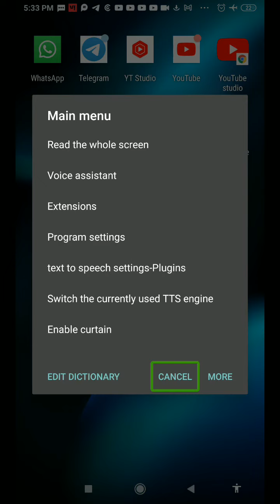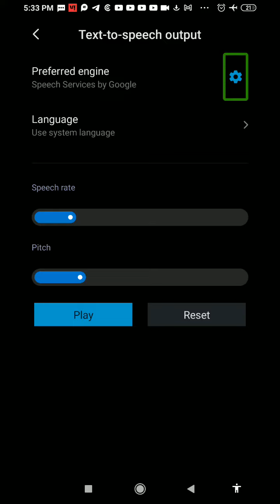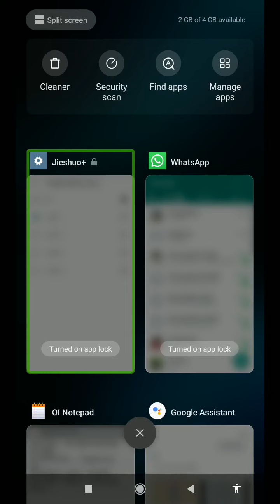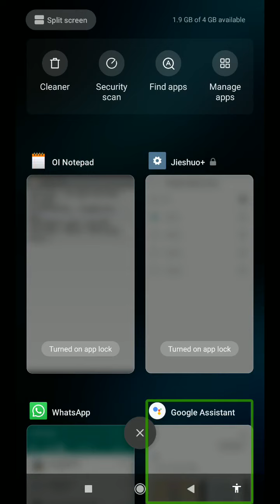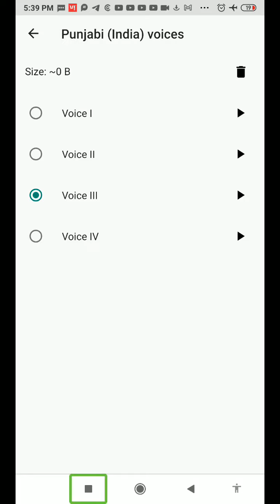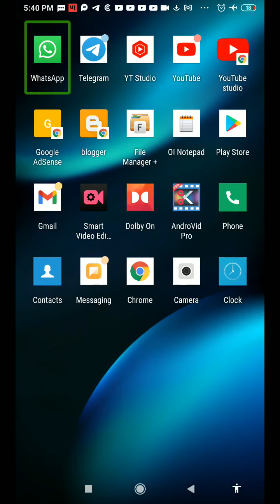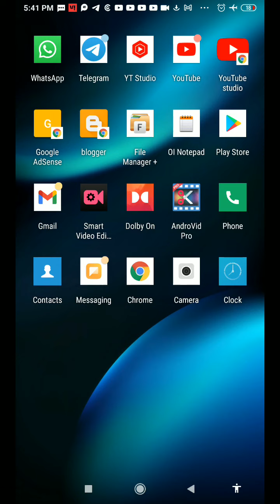Google TTS new update for every smartphone user added special language and New voices fast voices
about this video Google TTS new update for every smartphone user added special language and New voices fast voices about this channel hello friends my name is Paras this channel provide latest technology videos with TalkBack in Hindi language for blind or visually impaired community so don't forget to subscribe this channel and hit the bell icon for latest technology videos thank you so much